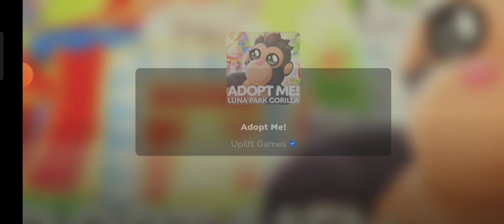continuo adopt me